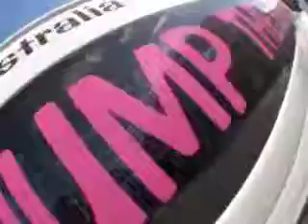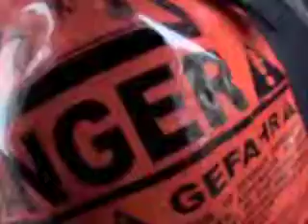Nathan' jump Computer